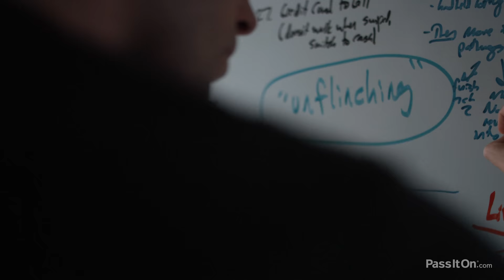Nate Staniforth NATHANIEL RATELIFF Vignette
Do you remember the sense of wonder you felt when you saw someone doing magic tricks as a little kid? Magician Nate Staniforth wants you to experience that wonder again by seeing things as they once were before they became ordinary. Pass it on!